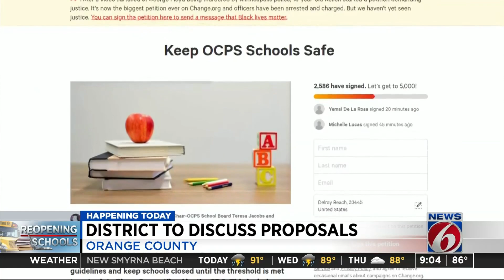Orange County district leaders discuss school reopening proposals